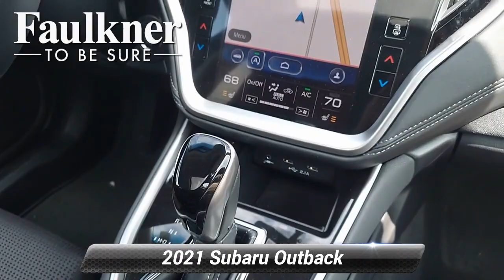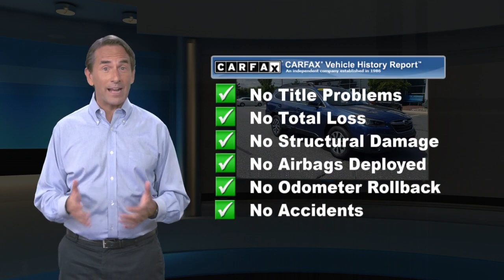Certified 2021 Subaru Outback Premium, Bethlehem, PA M3218587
Priced below KBB Fair Purchase Price! Clean CARFAX. CARFAX One-Owner. Certified. Abyss Blue Pearl 2021 Subaru Outback Premium AWD CVT Lineartronic 2.5L 4-Cylinder DOHC 16VRecent Arrival! 26/33 City/Highway MPGSubaru Certified Pre-Owned Details:* Powertrain Limited Warranty: 84 Month/100,000 Mile (whichever comes first) from original in-service date* Transferable Warranty* Vehicle History* SiriusXM 3-Month trial subscription, $500 Owner Loyalty coupon & 1 year trial subscription to STARLINK* 152 Point Inspection* Roadside Assistance* Warranty Deductible: $0

[RLVID:4627:3f20a612ea85803d:4bced4d72ea287e0:1]